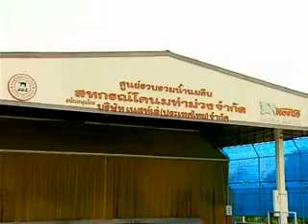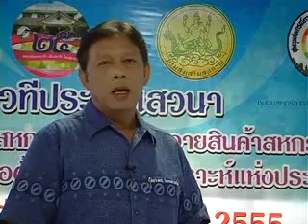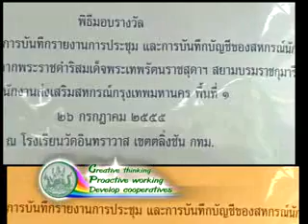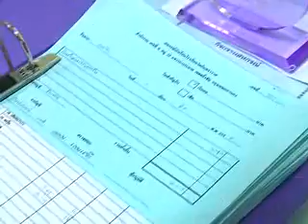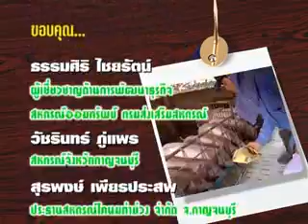ส่งตรวจตอนที่ 28